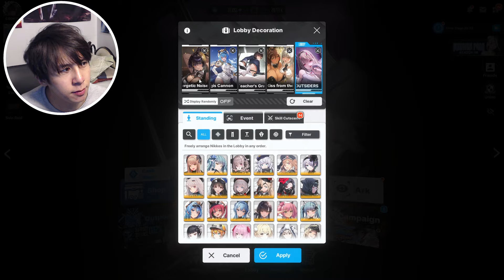I don't care | NIKKE's BAY is BAE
Worth it